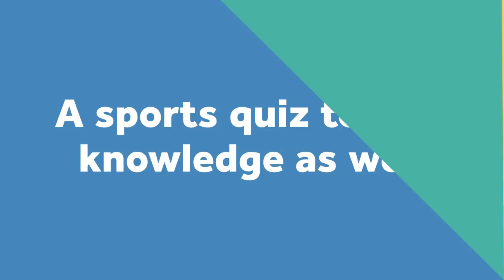HCL Squash Promotion Tour - 2017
HCL Squash Promotion Tour was organized in August 2017 to promote the sport of squash in a fun and exciting way. This we did through an innovative Inflatable Squash Set Up where young kids and HCL employees were invited to test their squash skills while having some fun. All kids were tested for their squash competence through a series of tests checking their skills such as grip, hand eye coordination, flexibility, lower body strength etc. We also had an interactive Squash VR zone in the arena for people to enjoy a virtual game of squash. Proud to have left a spark for the upcoming sport of squash among 715 kids and 220 HCL employees. Thank you HCL Enterprise for the opportunity!